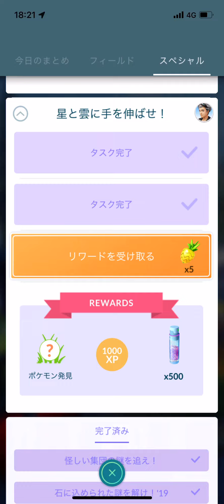コスモッグ初捕獲、図鑑登録シーン！（Pokémon GO）